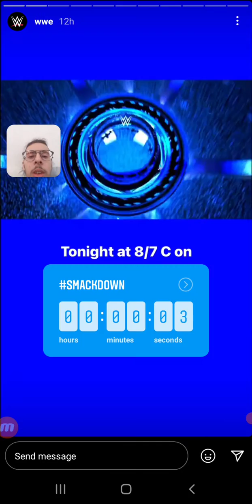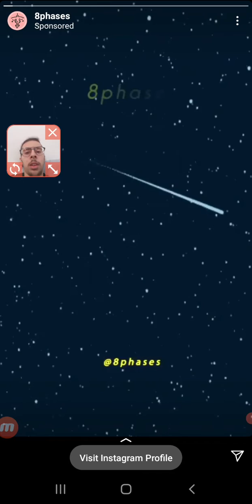reacting to wwe ig stories first time with you nex time maybe raw